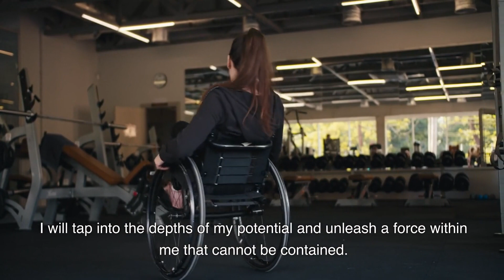The Ultimate Triumph: I Will Conquer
Welcome to "The Ultimate Triumph: I Will Conquer"! In this exhilarating under 50-second video, join me on an incredible journey towards victory. Brace yourself as I fearlessly embrace challenges, pushing boundaries and going beyond limits to attain success.

Through gripping visuals and captivating moments, witness my unwavering determination and unbreakable spirit. From strategic planning to relentless perseverance, I give my all to conquer any obstacle that comes my way. Let this awe-inspiring footage fuel your own aspirations, igniting a fire within you to chase after your dreams.

With every second counting, I demonstrate that victory is not just a possibility, but an inevitable outcome. Join me on this epic adventure, as we explore the depths of ambition and the heights of achievement. Soaring on the wings of destiny, I am ready to triumph over all odds.

Don't miss out on this incredible video that embodies the epitome of success. Remember, no dream is too big, no goal is unreachable. By immersing yourself in this electrifying experience, you'll discover the power within you to rise above limitations and conquer the world.

Get ready to witness a triumph like never before! Prepare yourself to be inspired and motivated, as you embark on an unforgettable journey alongside me. This is your moment to seize glory and prove to yourself and the world that winning is not just a dream, but your destiny.